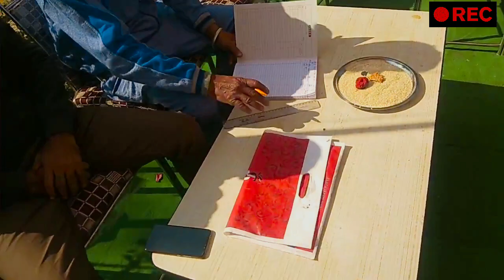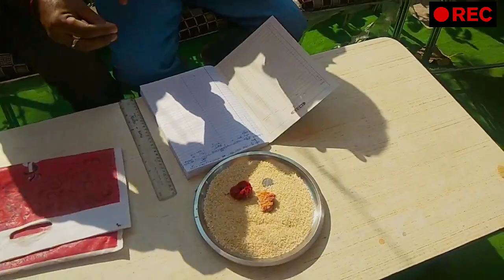||Famous kangri dhaam vlogg 😊😊||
कांगड़ी धाम केवल बोटीयों द्वारा पकाई जाती है (ब्राह्मणों की एक विशेष जाति जो वंशानुगत रसोईये हैं)। इस विस्तृत भोजन की तैयारी रात से पहले शुरू होती है। खाना पकाने के लिए इस्तेमाल किए जाने वाले बर्तन आम तौर पर पीतल वाले होते हैं जन्हें चरोटी या बलटोई कहा जाता है ।
यह उन लोगों में परोसा जाता है जो ज़मीन पर बैठते हैं। भोजन पतलू नामक पत्तो की प्लेटों पर दिया जाता है (स्थानीय कांगड़ी भाषा में)। धाम में सादे सुगंधित चावल, तली हुई दालें या दाल, मधरा, राजमह, कड़ी, माह की दाल, चने का खट्टा, और अंत में मीठा भात (भात चावल को कांगड़ी भाषा में बोलते हैं ) परोसा जाता है|

see Google review on Google wild camping tour and travel shimla||